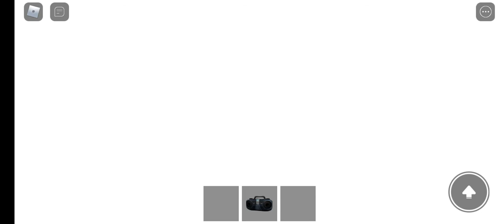PART 1 | DITCH SCHOOL TO GET RICH!! Roblox Malaysia.